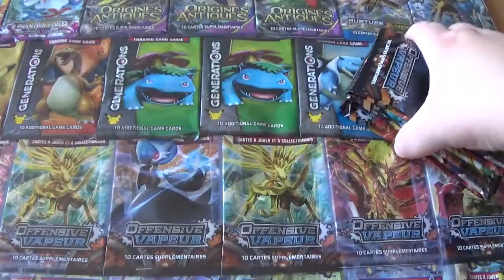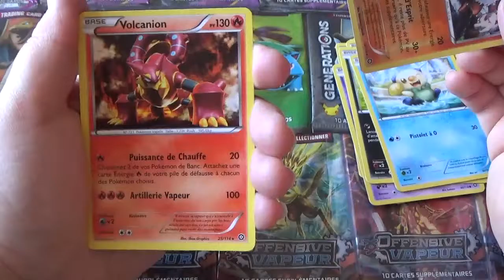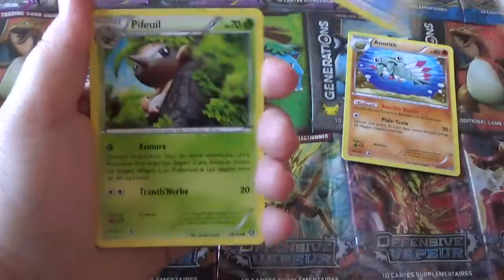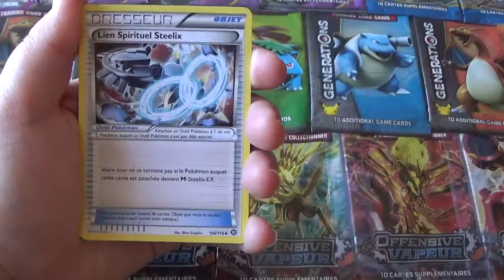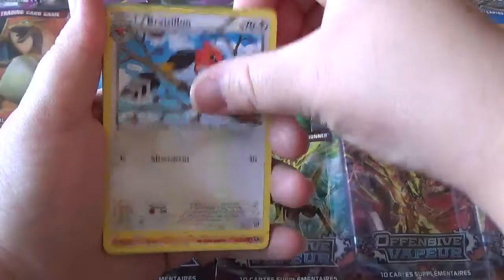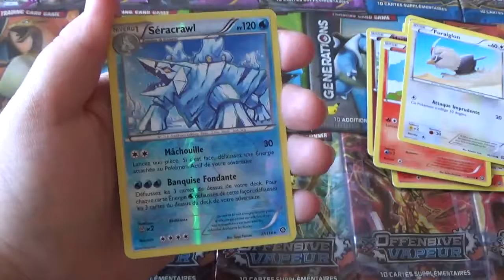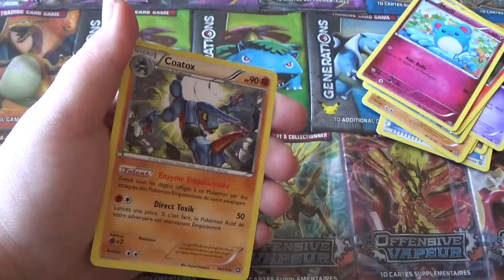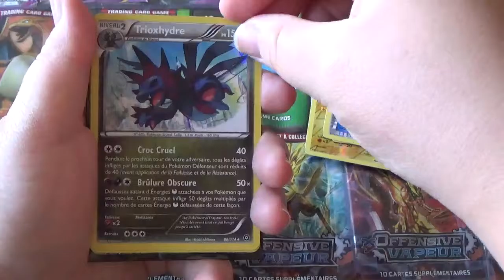OUVERTURE PARTIE 4 OFFENSIVE VAPEUR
salut a tous le monde espère que vous allez bien ?
nouvelle vidéo de et la suite de ma deuxième display de offensive vapeur partie 4 j ai eu petit chance

MA CHAINE PRINCIPALE noctali shiny